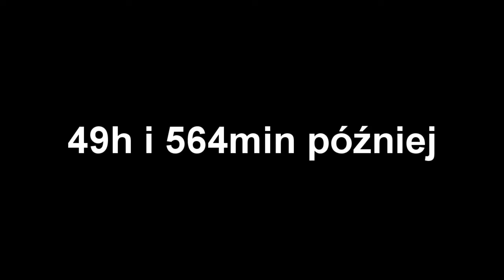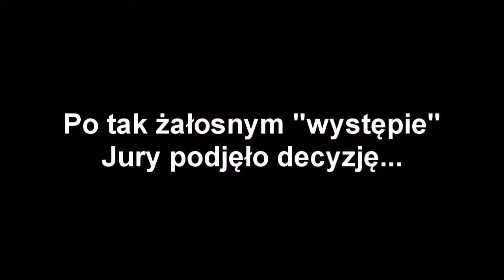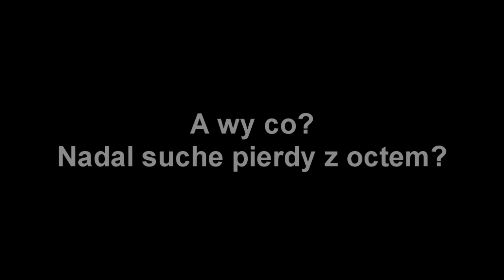Honda kompromituje się na DOKu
A tak żałośnie przedstawiliśmy się w Gdańsku
00:00 Jedzie ksiądz na karuzeli
02:08 Karzeł Błażej
03:21 Arachnofobia
04:55 Jakieś piardy
05:43 Ciężka droga na wytrzeźwiałkę
08:23 AutobioBonus
10:35 Kacper pokazuje dupę
10:49 Zabawa
12:00 O, Natalia
15:46 Widzi pokazuje dupę
16:13 WERDYKT